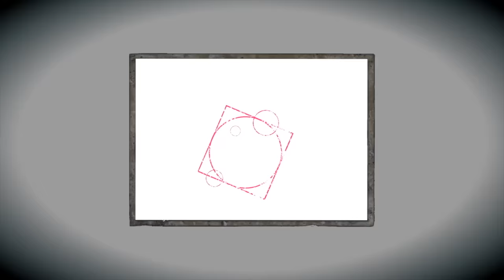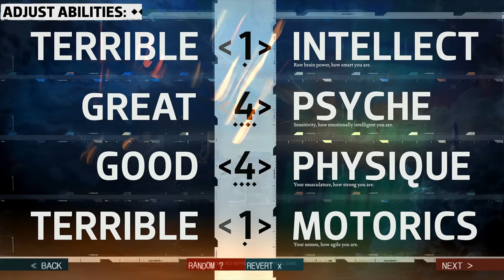Upcoming Switch Games YOU Don’t want to miss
The Nintendo Switch has had a lot of great games this year, and it’s not over yet! Here’s 10 games coming out in 2021 you shouldn’t miss out on!